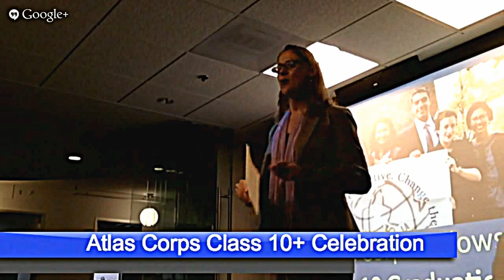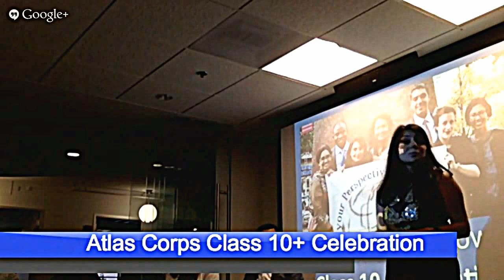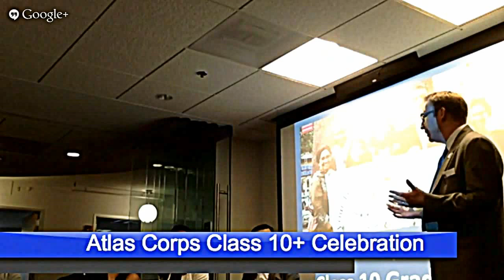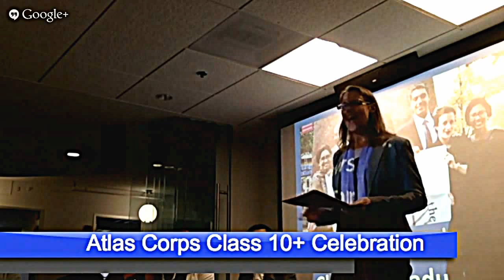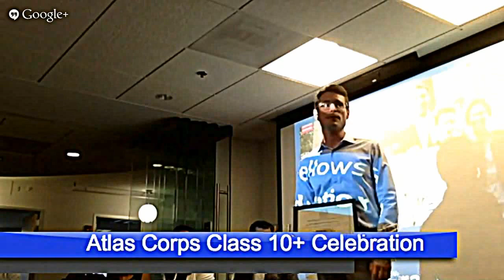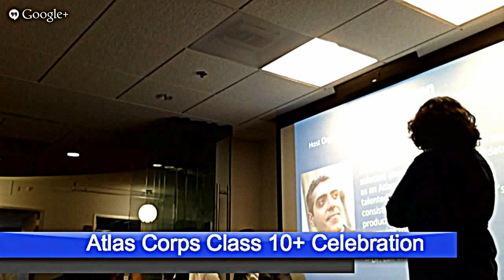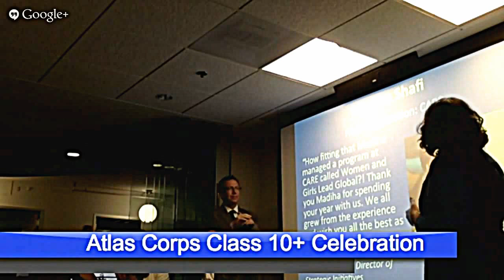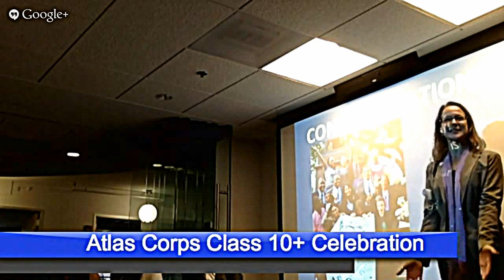Atlas Corps Class 10+ Celebration of Service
Atlas Corps Class 10+ Celebration of Service - On Monday, August 19, 2013, we celebrated the year of service of our Fellows. Watch as they share the highlights from their year as Atlas Corps Fellows in the United States.